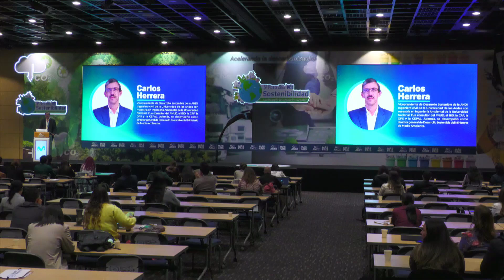ForoSostenibilidadANDI 2024 - Cierre: Carlos Herrera, VP de Desarrollo Sostenible de la ANDI